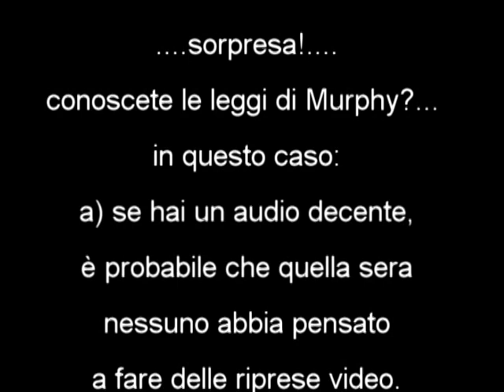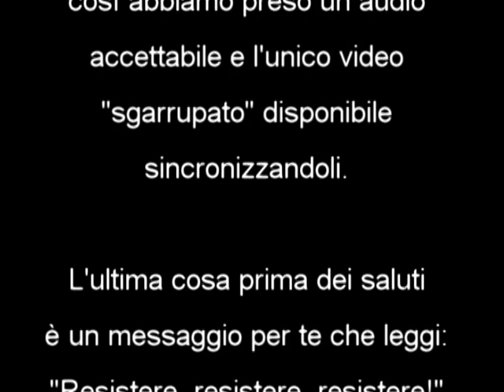Grass or Brass - Medley from "Tommy" (WHO)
Secondo la legge di Murphy applicata a questo contesto, quando si ha l'audio non si ha il video, e quando hai un video l'audio non è buono... incuranti di ciò e con sprezzo del pericolo abbiamo voluto ugualmente condividere questo nostro arrangiamento...
Buona visione ai volenterosi! :-)